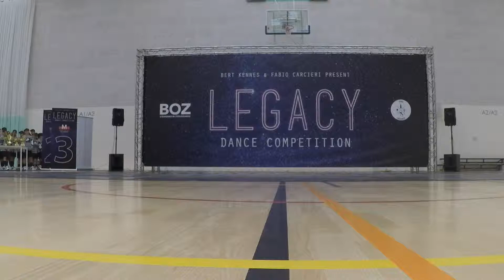Legacy Dance Competition 2019 | The Amigos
Legacy Dance Competition 2019 | Urban | Teams Kids